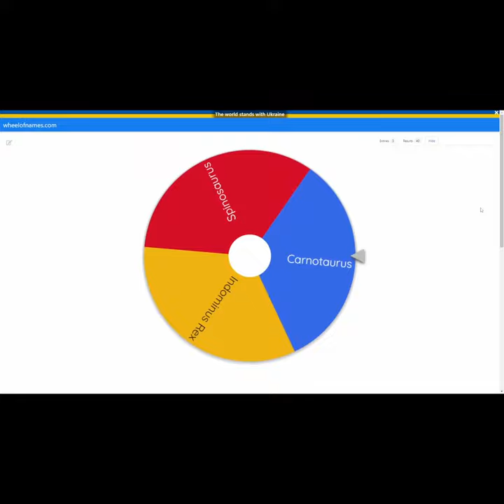Can Toro beat the INDOMINUS Rex? Dinosaur Battle Royale | Round 20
indominusrex v.